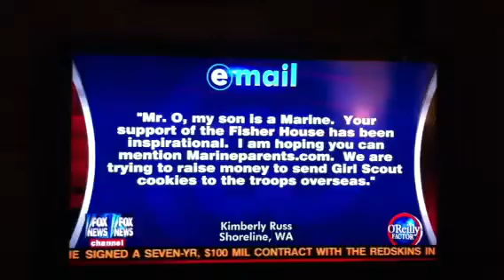BillOReilly_MPvideo.wmv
Bill O'Reilly gives a shout out to MarineParents.com to help with donations to ship girl scout cookies to the Marines overseas through The Care Package Project April 26, 2011. Thanks Mr. O!